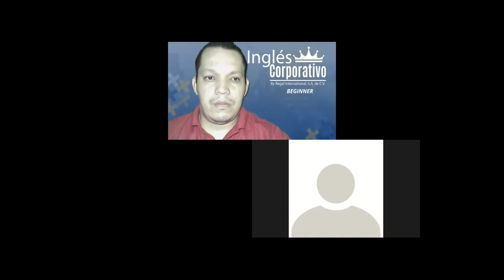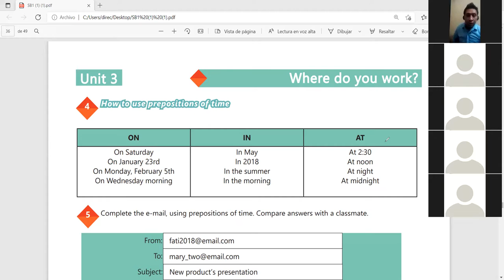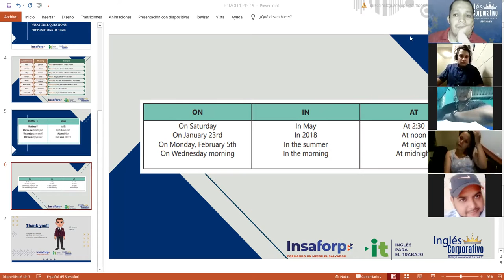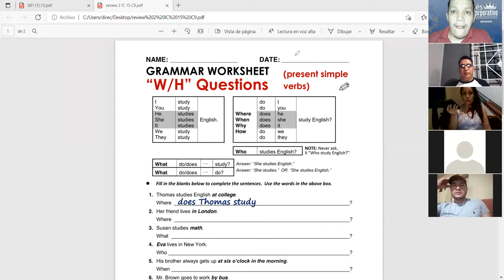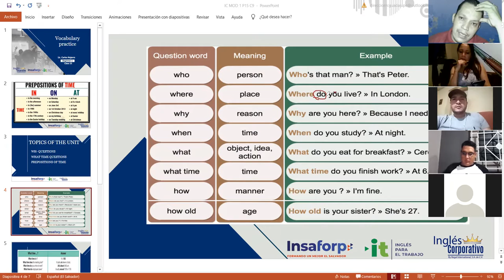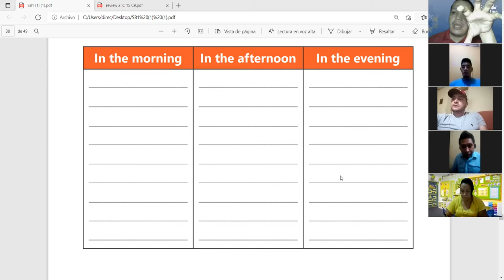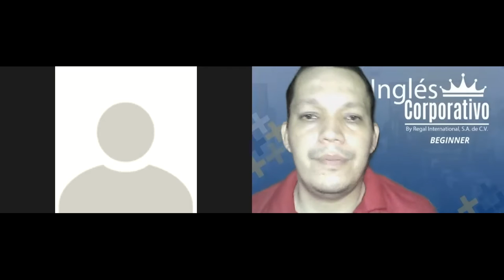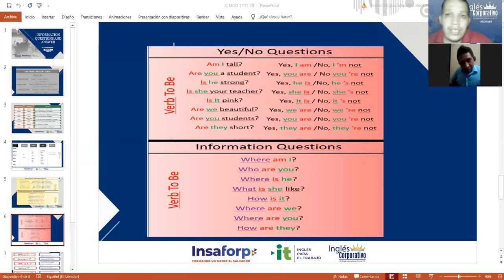Ingles Corporativo-Videoconferencia #15 Vocabulary practice